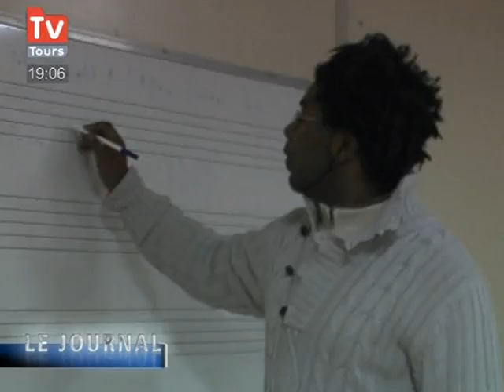Le rock sur les bancs de l'école (Tours)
Les musiques amplifiées obtiennent leurs lettres de noblesse à Tours avec une première formation professionnelle publique au même titre que le jazz ou la musique classique. (Droits réservés. Pour toute exploitation commerciale, veuillez nous contacter